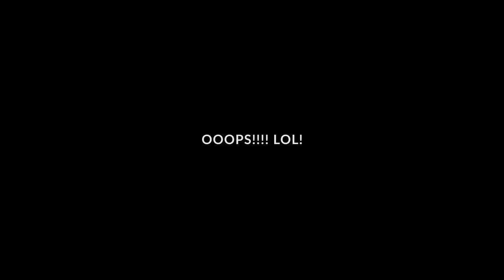Doing Road With The Green VLOG | Episode 4 | All Night Long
Sherine along with close family and friends come together to celebrate Marisa's birthday. Ain't nobody that can party like the Green family.